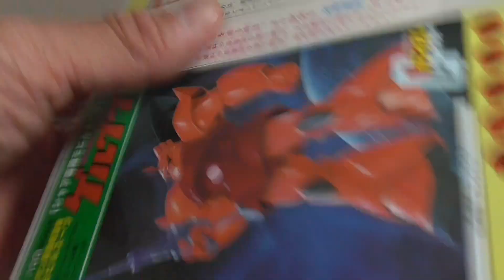20201120 1/100 MS-14S Char's Gelgoog Mobile Suit Gundam Plastic Model Kit From Japan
#1/100 MS-14S Char's Gelgoog Mobile Suit Gundam Plastic Model Kit From Japan